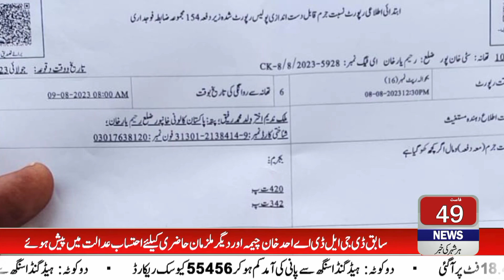Successful action of City Police in Khanpur arrested for fake note maker